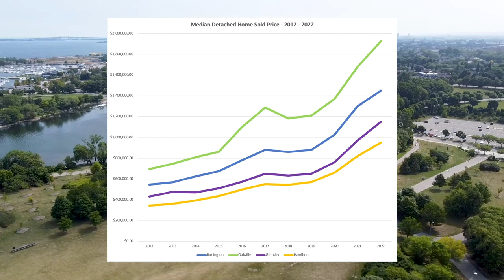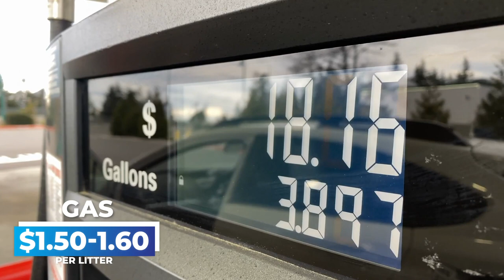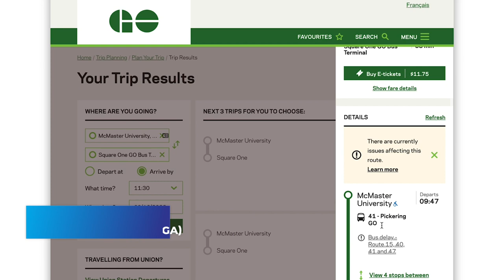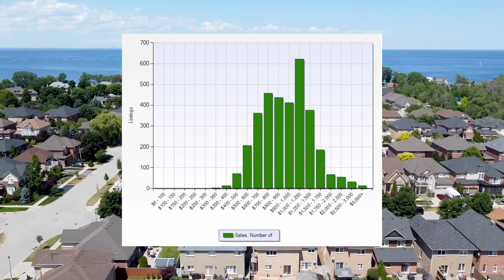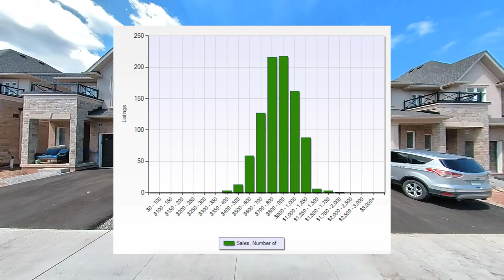True COST OF LIVING in Hamilton Ontario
🚚 Moving to Hamilton, Ontario?

Included in the FREE Essential Hamilton Home Buyers Starter Kit
✅  The Essential Hamilton Home Buyer's Handbook 📘
✅  Exclusive Living in Hamilton Videos 💻
✅  Custom Home Market Analysis 🏘
✅  Complete Moving Checklists 📝
✅  Hot Hamilton Home Deals 🔥

What is the True COST OF LIVING in Hamilton, Ontario?

In this video, I am going to break the cost done into the 4 major categories everyone should have in their budget when moving to Hamilton Ontario

First, we are going to cover the food costs and what you can expect to pay for groceries and eating out when living in Hamilton.

Second is the general living expenses like a phone bill and gym membership.

Then Third we will go over the typical bills for hydro gas and water. And Finally, we will chat about the different costs of a detached home, townhome and condo.

So when you decide to move to Hamilton Ontario, you can be prepared with the correct budget

📲 I have so many people contacting me who are moving here to Burlington On, and I ABSOLUTELY love it! Honestly, if you are moving or relocating here to Burlington or any neighbouring cities, I can make that transition so much easier on you!!

Reach out Day/Nights/Weekends whenever you want, I’ll never stop working for you!!

👱🏻‍♂️About Me

My name is Matthew Kelly, and I am a Burlington Real Estate Agent with eXp Realty. I have lived my whole life, growing up in Burlington On, and now I help my clients buy, sell and invest throughout Burlington Ontario and the neighbouring cities.

My primary focus is building a relationship with like-minded people who are looking to learn more about living in Burlington Ontario and anything to do with buying, selling, and investing in real estate.

Interest in learning more about real estate, investing & personal development?